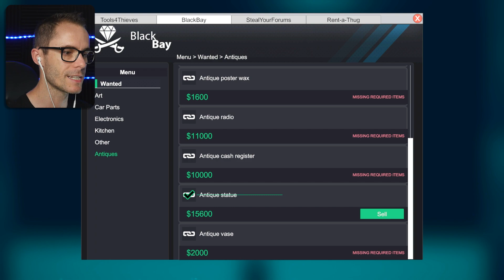DON'T GIVE AWAY STOLEN CARS! - Thief Simulator Gameplay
Hacking cars, robbing homes, smashing toilets and we got chased by the police. Welcome to Thief Simulator! Should I give away all the stolen cars? Am I Robin Hood? Becoming a thief is tough, especially in Thief Simulator.

Thief Simulator game copy was provided by the developer.

ALBANY CREEK
QUEENSLAND 4035
AUSTRALIA